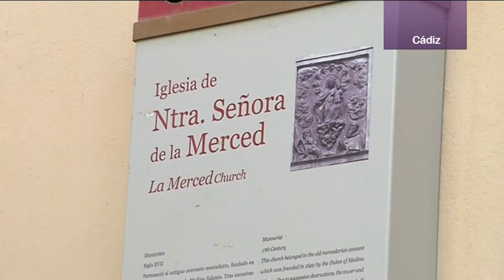SEMANA SANTA CÁDIZ 2019 LA SED Y LA PIEDAD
8 TV SEMANA SANTA 2019